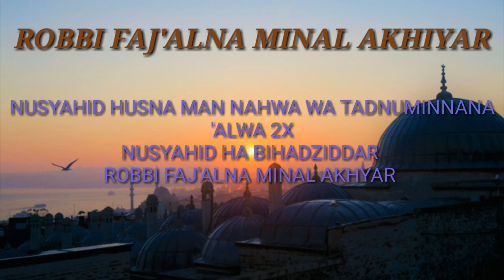ROBBI FAJ"ALNA MINAL AKHYAR ( ALLAH ALLAHU ) KARAOKE VERSION | BANJARI COVER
Untuk yang mau mengcover dipersilahakan dan cantumkan link sumber video di deskripsi

Berikan kami kritik atau saran yang membangun untuk meningkatkan channel kami
Thanks